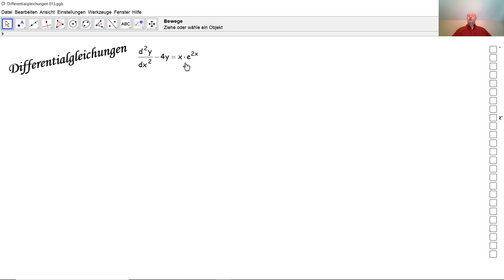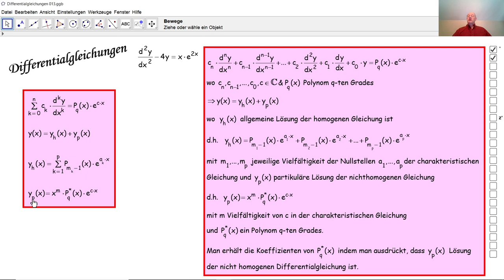Differentialgleichungen 013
Wir lösen hier eine lineare nicht homogene Differentialgleichung in der das unabhängige Glied das Produkt von einem Polynom und einer Exponentialfunktion ist.